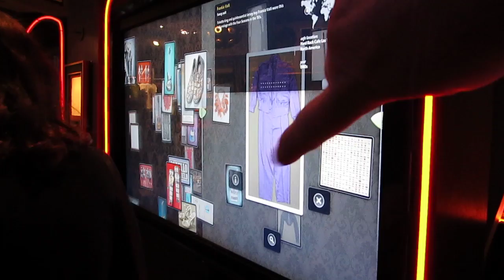Memorabilia Wall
Messing around with the touchable Memorabilia Wall at the Hard Rock Cafe inside the Seminole Hard Rock Casino & Hotel in Tampa FL